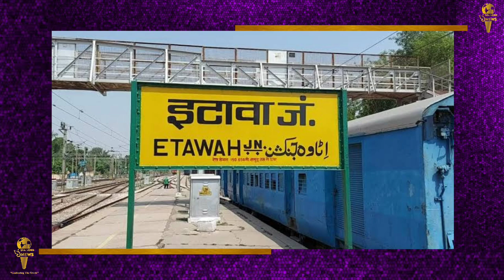uttarpradesh और punjab के विधानसभा चुनाव से जुड़ी बड़ी खबरें || SeaLord News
Punjab me aaj se shuru bahukoniy mukabla
पंजाब की 117 विधानसभा सीटों के लिए आज सुबह आठ बजे से मतदान होना है. मतदान शाम छह बजे तक होगा। चुनाव आयोग के आंकड़ों के अनुसार, पंजाब में 2.14 करोड़ से अधिक मतदाता हैं जो  1,304 उम्मीदवारों के भाग्य का फैसला करेंगे। वर्तमान में, राज्य में कांग्रेस पार्टी का शासन है, लेकिन यह एक बहुकोणीय मुकाबला होगा। कांग्रेस के अलावा, आज के विधानसभा चुनाव में लड़ने वाले प्रमुख दलों में आम आदमी पार्टी (आप), शिरोमणि अकाली दल (शिअद), बहुजन समाज पार्टी (बसपा), भारतीय जनता पार्टी (बीजेपी), पंजाब लोक कांग्रेस और भी शामिल हैं। संयुक्त समाज मोर्चा।पंजाब में चुनाव लड़ने वाले प्रमुख चेहरों में सीएम चरणजीत सिंह चन्नी , पंजाब कांग्रेस प्रमुख नवजोत सिंह सिद्धू, आम आदमी पार्टी के मुख्यमंत्री पद के चेहरे भगवंत मान, पूर्व सीएम अमरिंदर सिंह और प्रकाश सिंह बादल और शिरोमणि अकाली दल के अध्यक्ष सुखबीर सिंह बादल शामिल हैं।

उत्तर प्रदेश विधानसभा चुनाव के तीसरे चरण के लिए 59 विधानसभा सीटों पर मतदान रविवार सुबह 7 बजे शुरू हुआ,. यूपी में तीसरे चरण के चुनाव में कुल 627 उम्मीदवार मैदान में हैं, जिनमें 2.15 करोड़ से अधिक लोग अपने मताधिकार का प्रयोग करने के पात्र हैं। इस चरण में समाजवादी पार्टी प्रमुख अखिलेश यादव मैनपुरी जिले की करहल विधानसभा सीट से चुनाव लड़ेंगे। बीजेपी ने वहां से केंद्रीय मंत्री एसपी सिंह बघेल को उतारा है. इस चरण में जिन जिलों में मतदान होने जा रहा है उनमें हाथरस, फिरोजाबाद, एटा, कासगंज, मैनपुरी, फर्रुखाबाद, कानपुर, देहात, कानपुर नगर, कन्नौज, इटावा, औरैया, ललितपुर, हमीरपुर, जालौन, झांसी और महोबा शामिल हैं। यहां मतदान सुबह सात बजे से शाम छह बजे तक होगा.